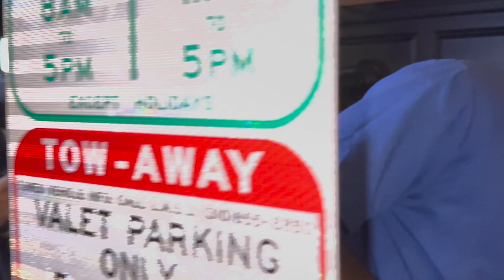Kyle Richards opens up about Morgan Wade dating rumors and 'matching tattoos'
Kyle Richards talks to paparazzi about the rumors she is dating Morgan Wade after her split from Mauricio Umansky, and also commented about the pair's supposed "matching tattoos". Her comments came as she enjoyed a night out with friends including Teddi Mellencamp in West Hollywood, CA.

Video Credit: The Daily Stardust / BACKGRID